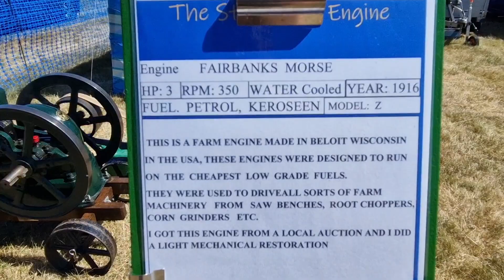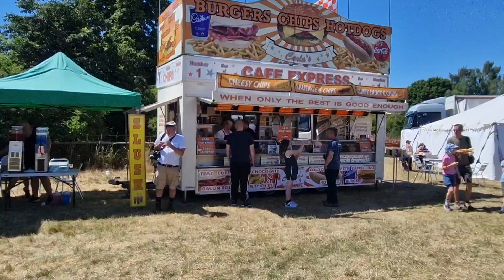Cambridgeshire Steam Rally 2022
Cambridgeshire steam & vintage vehicle Rally 2022